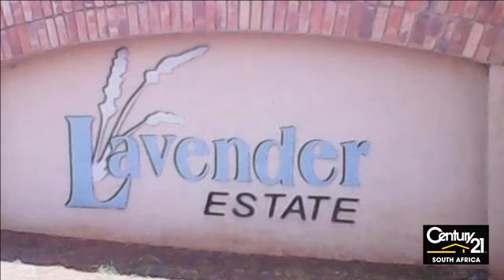Vacant Land For Sale in The Orchards, Akasia, South Africa for ZAR 290,000...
Nice open stand inside Lavender Estate in The Orchards. This property has security and electric fence. It is a 10 min drive from Wonderpark Estates, schools, Malls and all amenities. this complex has a club house and a swimming pool.